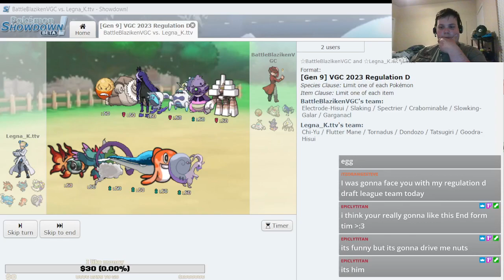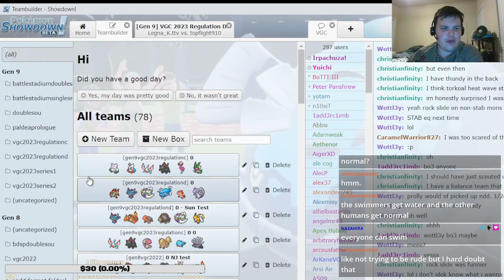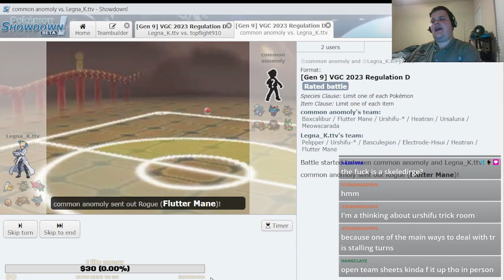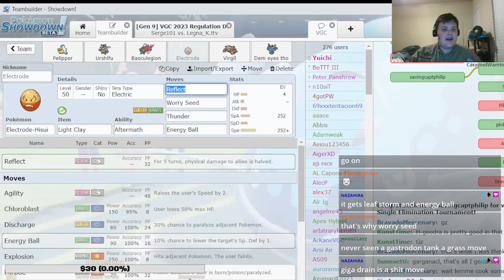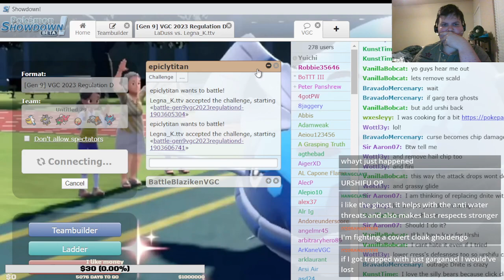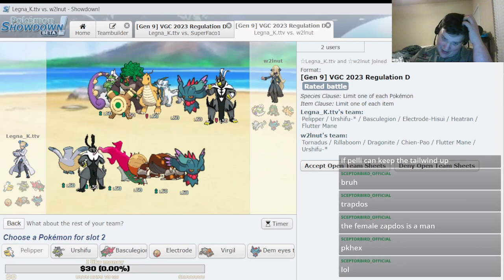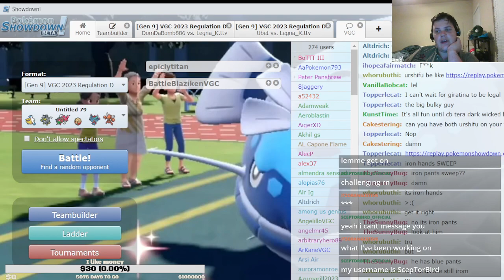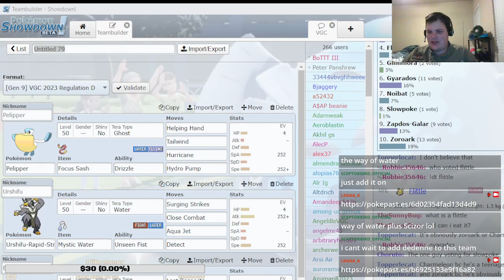Showdown LIVE! 7/14/23 - Way of the water stream team!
TIMESTAMPS

0:00 best of three VS BattleBlazikenVGC G1
5:13 best of three VS BattleBlazikenVGC G2
10:52 best of three VS BattleBlazikenVGC G3
20:25 Teambuilding
40:00 First Battle with Way of the Water
43:20 best of three VS EpicalyTitan G1
48:00 best of three VS EpicalyTitan G2
1:01:45 First revision
1:06:40 Cress-Who?
1:25:15 the scariest match I've seen
1:47:30 Second revision
2:07:00 Mirror Match V ScepTorBird
2:11:00 Final team revisions